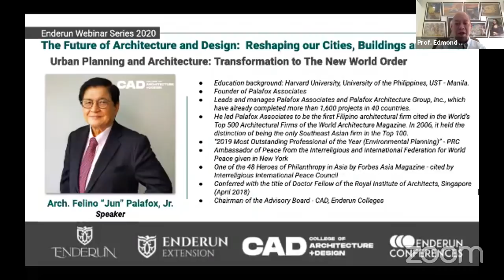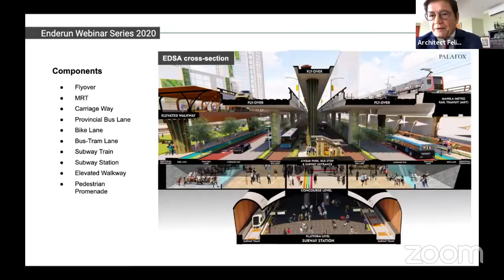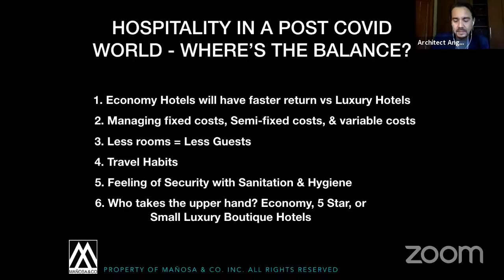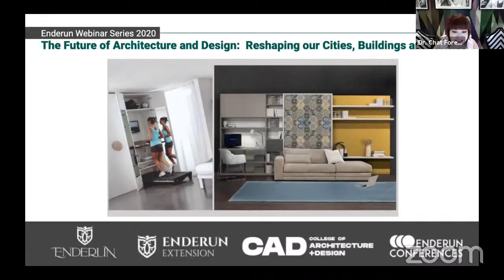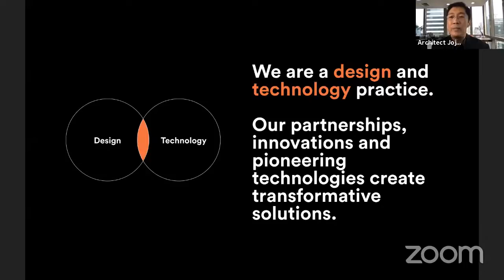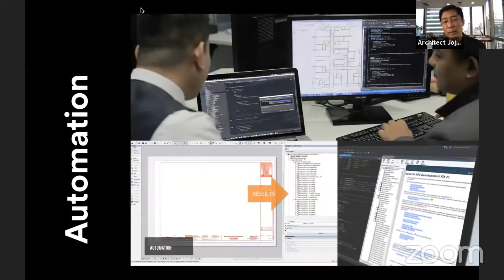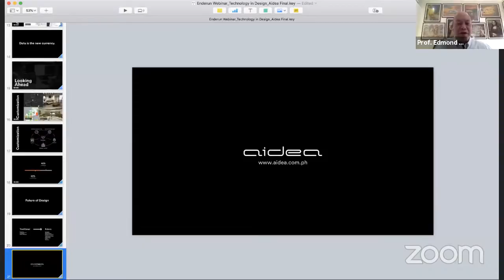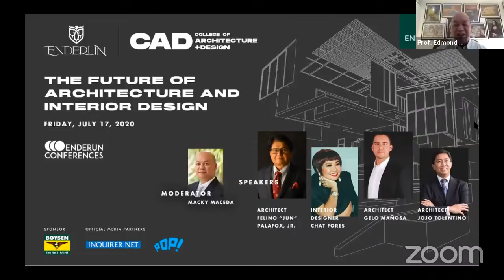The Future of Architecture and Design: Reshaping our Cities, Buildings and Homes